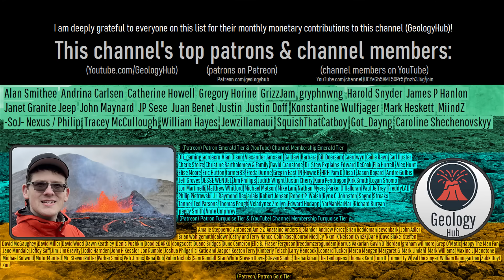Canada Landslide Update; The Landslide that Dammed a Major River, 1 Year Later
A large landslide blocked a portion of one of Canada's major rivers, with this event occurring nearly 1 year ago. Today's video discusses what in hindsight is one of the best instances of a landslide caused outburst flood in the 21st century, and the damage it ended up causing. This video discusses what exactly happened, and why the river close to the landslide site in spots so notably changed its path.

Sources/Citations:
[1] British Columbia River Forecast Center, bcrfc.env.gov.bc.ca.

0:00 Canada's Major Landslide
1:11 The Landslide Occurs
2:37 The Landslide Dam Bursts
2:56 Flooding Impacts
4:30 Longer Term Effects